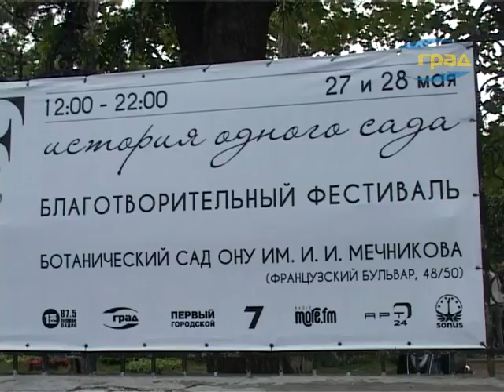Great Wedding Festival в одесском Ботаническом саду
Новости Одессы, культура, политика, жизнь, происшествия, комментарии, фото, видео.